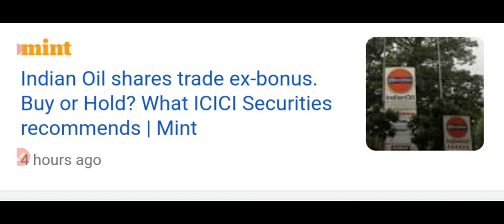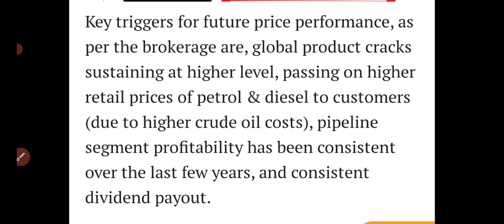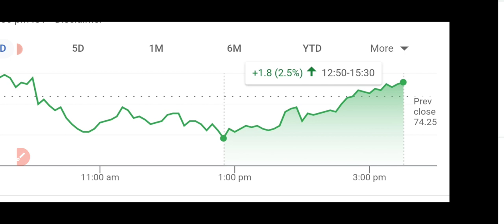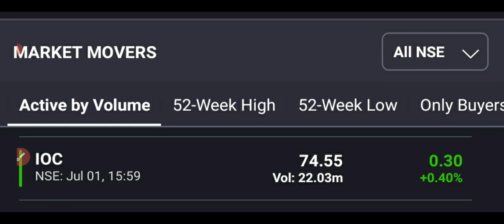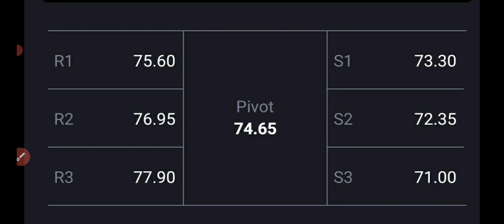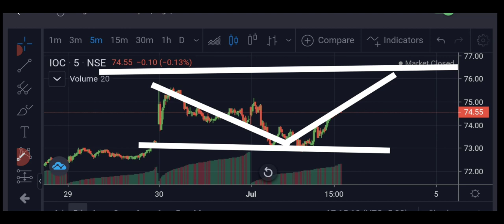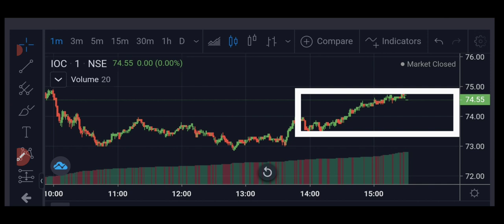Ioc share latest news🤑when IOC bonus share will be credited in account?ICICI DIRECT BIG TARGETS🤑🤑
when IOC bonus share will be credited in account?
बोनस शेयर कब मिलेंगे+DIVIDEND
IOC SHARE BONUS Shares
 के कारण गिर गया
Ioc Share Price  Ex Date 30 June 2022 ( Not 30 July )
Ioc Share Bonus record date 1 July 2022

Ioc Share Buy sell hold

IOC STOCK PRICE ANALYSIS
IOC STOCK LATEST UPDATE

IOC STOCK PRICE TODAY
IOC STOCK PRICE Today's

Indian oil share Dividend shares

Ioc share bonus Ratio 2022
Ioc Share bonus Ratio 2:1
Ioc Share Bonus Record Date

Ioc Share ex date 30 July 2022

IOC SHARE BONUS IOC STOCK BONUS EX DATE के कारण शेयर Price गिर गया Indian Oil Corporation ltd Stock